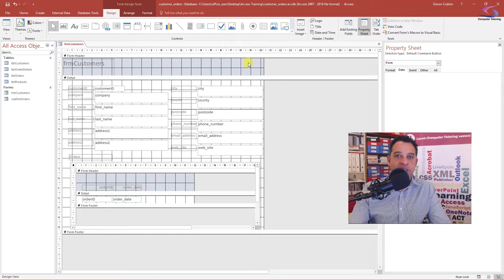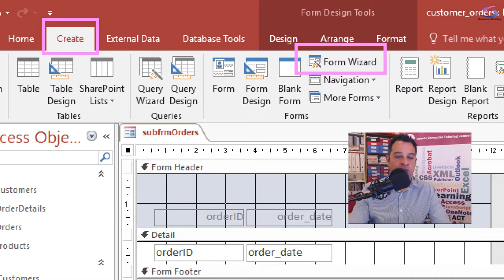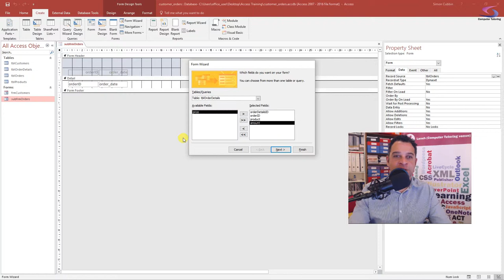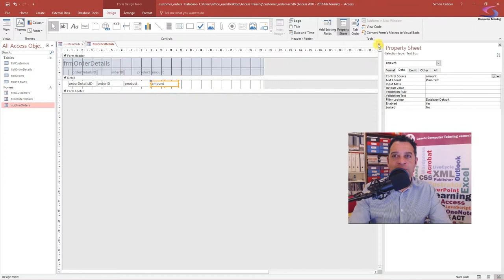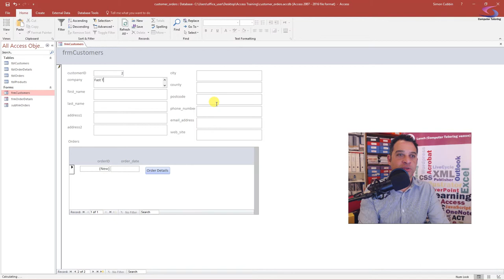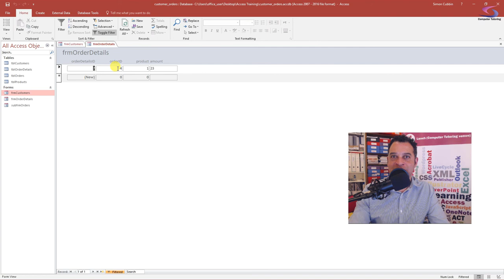How to create buttons to link forms in Access 2016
How to create buttons to link forms in Access 2016? You know this should be easy - shouldn't it? This video explains the problem and the next video will show the solution.
Hopefully you've already viewed the Access Forms and subforms  tutorial and of course the relationships tutorial.